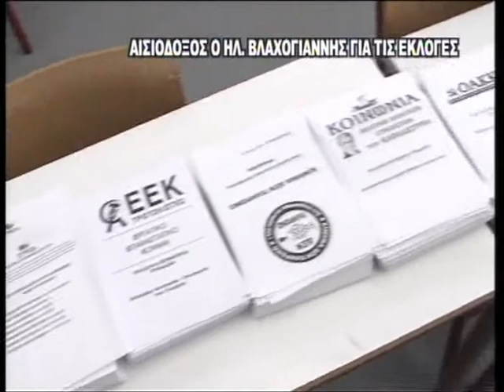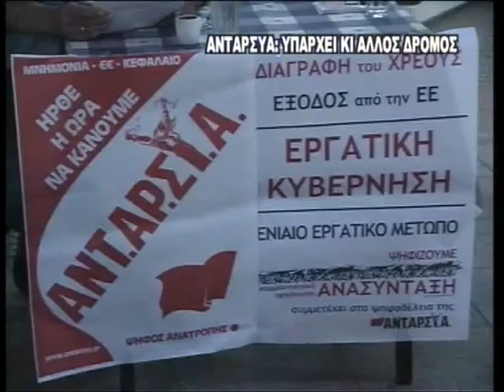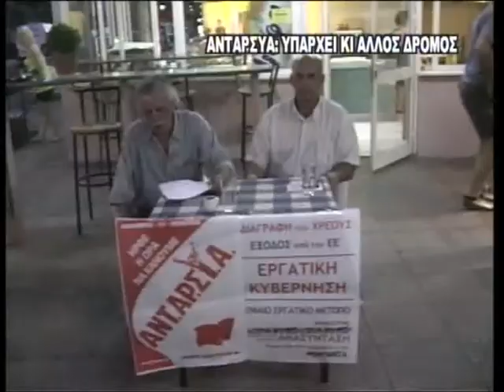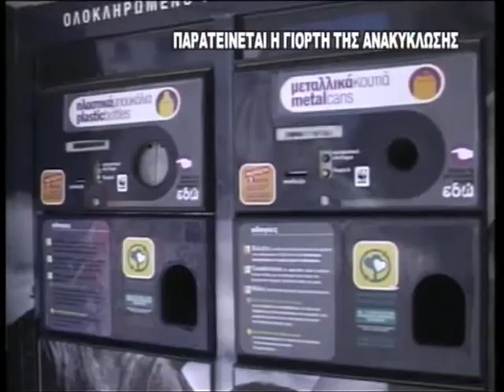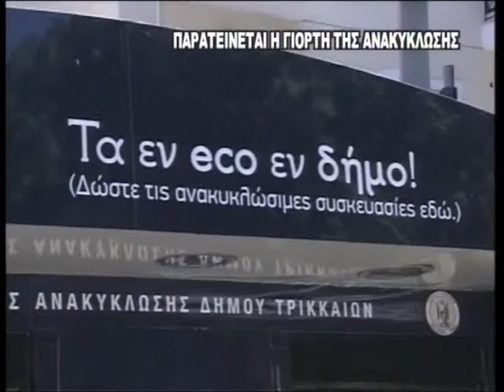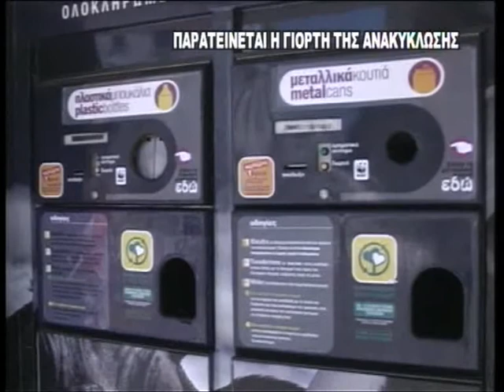TV10 - ΤΟΠΙΚΑ ΝΕΑ 13-6-2012